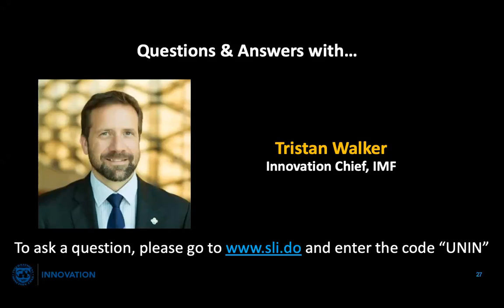Getting to Know... IMF's iLab - Q&A - How do you scale innovations